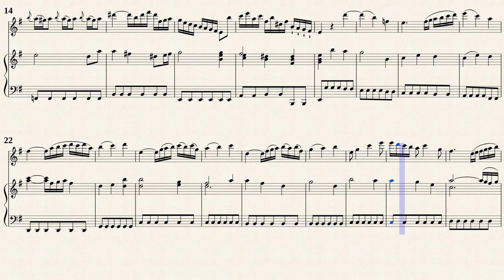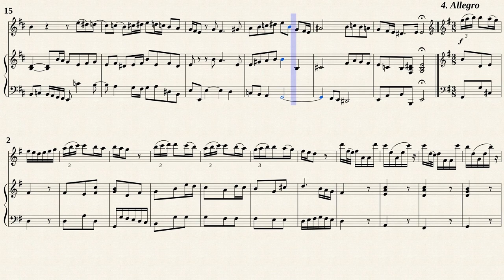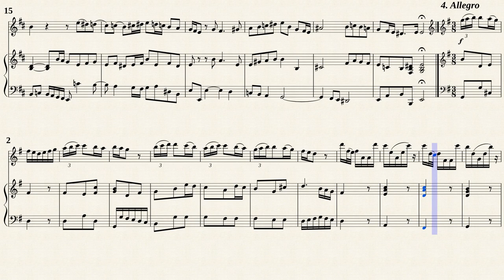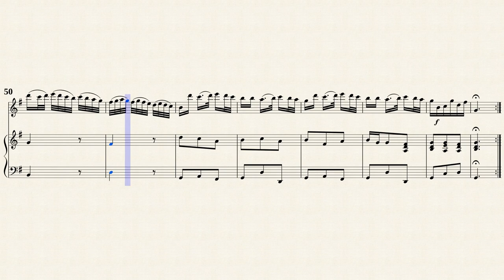Vivaldi, A. _ Cello Sonata B-Dur, RV46 [Trv, Viol, Hch]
Arr. by : Gian Francesco Malipiero (1882 － 1973)
Cello Sonata in B-Dur, RV 46
for Violoncello & Basso continuo
Transposed for Traverso, Viola da gamba & Cembalo
by IMSLP#367569 PDF file.
Public Domain